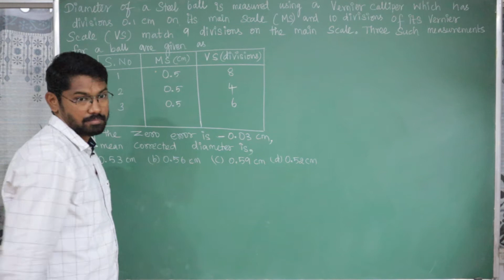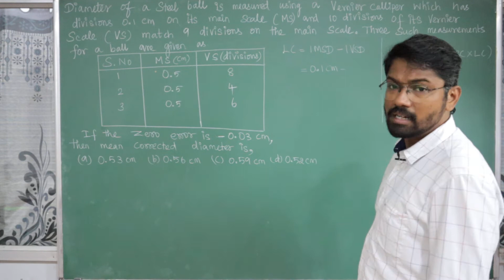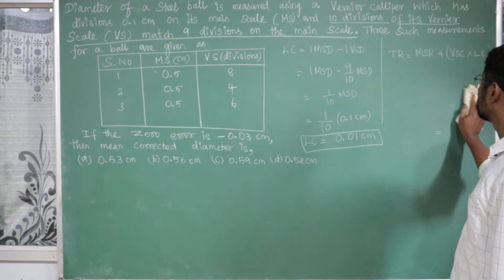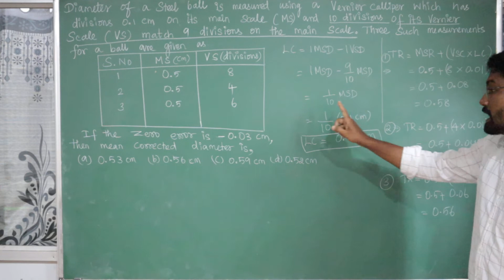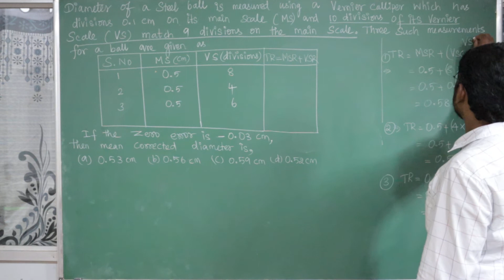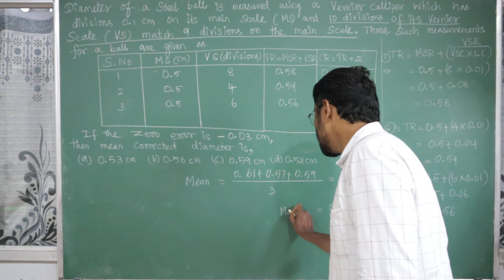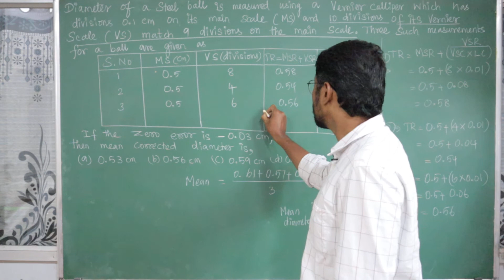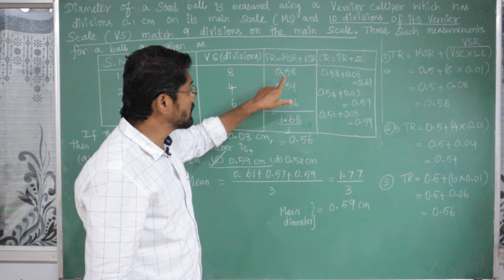Problem in Vernier Caliper - 3 (Tamil)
CHEM SOLUTIONS
No: 4A/3, Williams Road,
Near to Sevasangam School,
Cantonment, Trichy - 1.